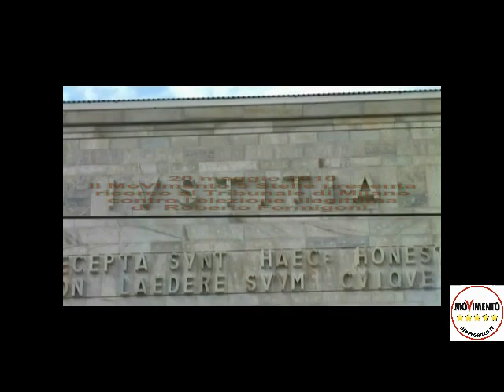Ricorso Formigoni.avi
Il MoVimento 5 Stelle presenta il ricorso per richiedere la dichiarazione di ineleggibilità